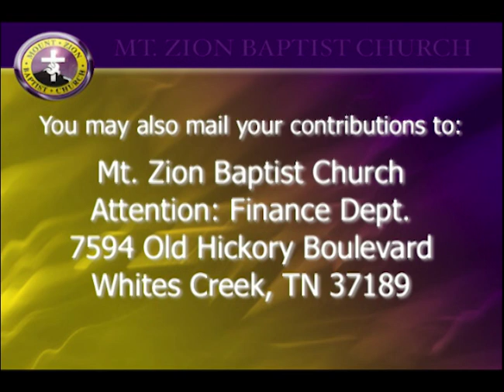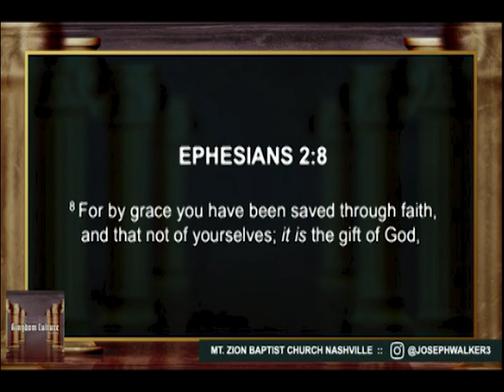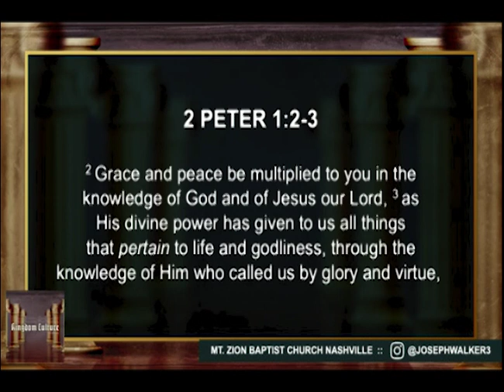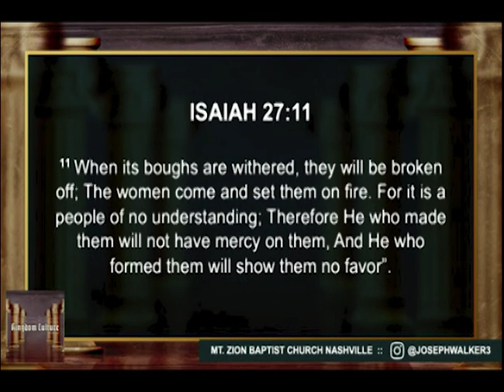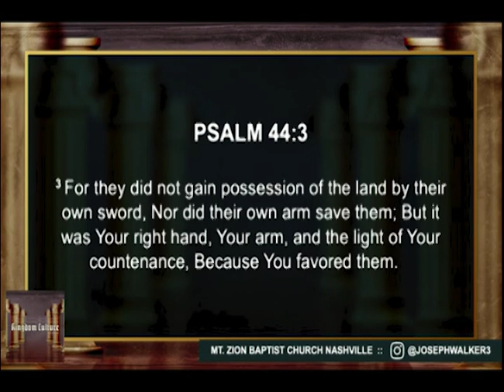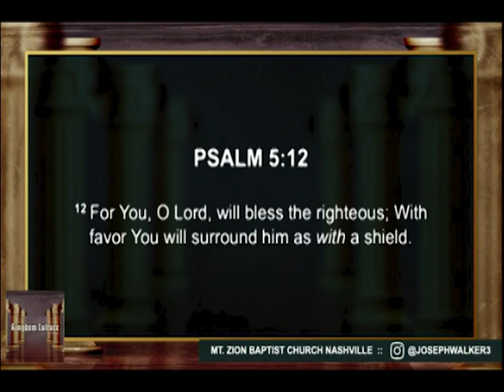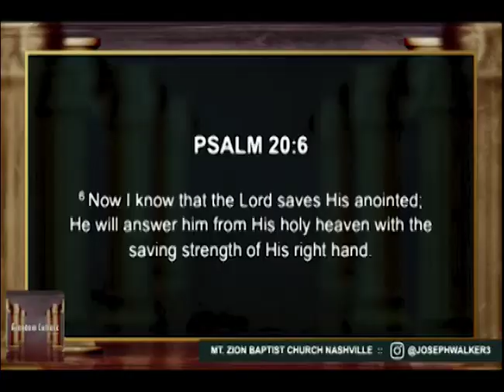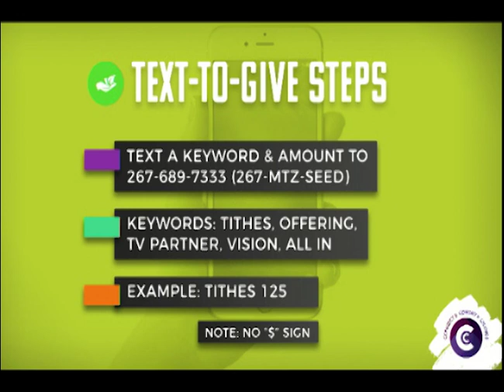8/26/20: Bishop Joseph Walker: "Kingdom Culture" (Part 4)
Mt. Zion Anywhere is the perfect solution for an on-the-go worship experience. Our services can be viewed on any device, so don't miss a single moment! See you guys at 7 pm CST